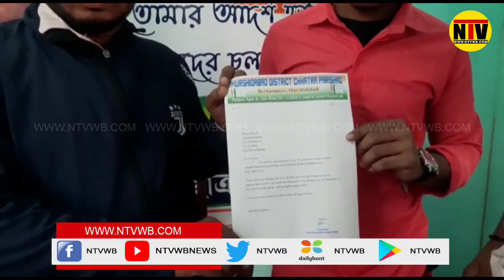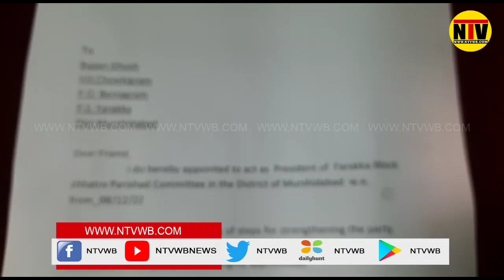ফরাক্কা ব্লক ছাত্র পরিষদের সভাপতি ঘোষণা করা হ'ল দলের সক্রিয় কর্মী বাপন ঘোষকে